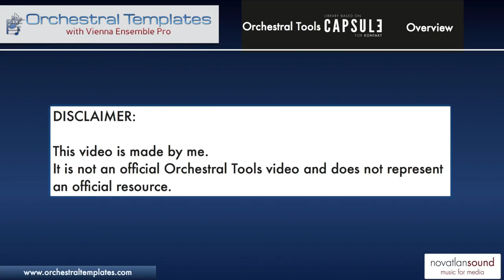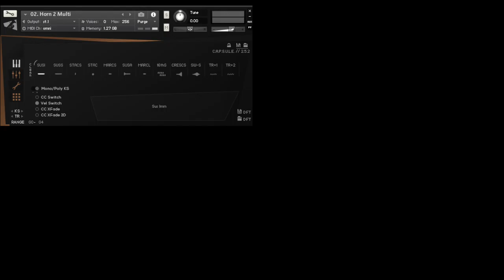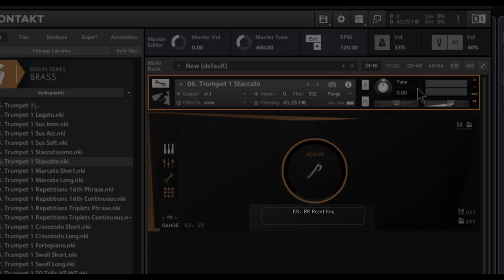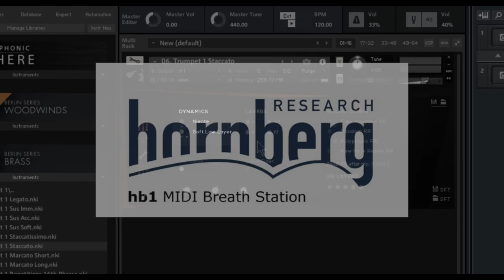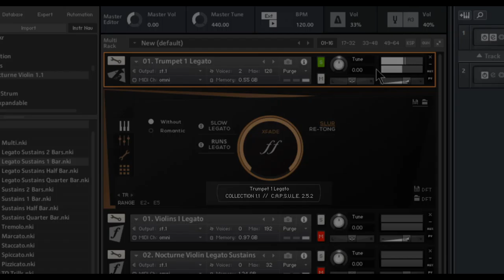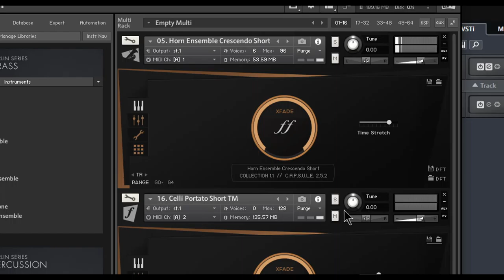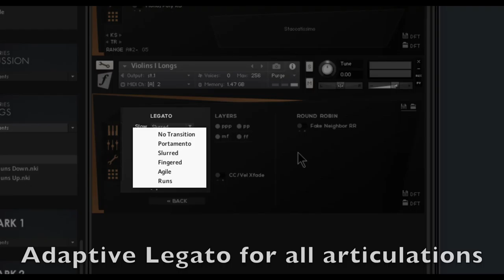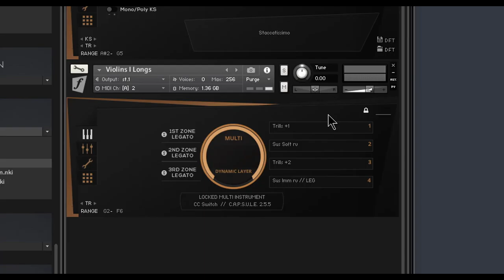Gear Overview - Orchestral Tools Capsule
In this OrchestralTemplates.com Gear Overview, we are looking at the Capsule framework that powers all Orchestral Tools collections. This video is a general overview on hoe Capsule works and what it can do and is intended to get you familiar with the basics.

This video is the second video in the Gear Overview series for OrchestralTemplates.com. Feedback is appreciated and if you enjoy the video, I'd appreciate a Like!